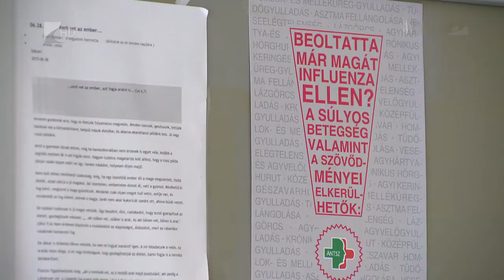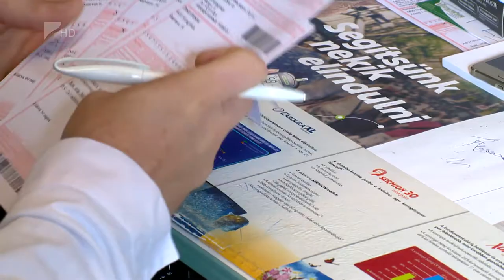35 perc / Influenzaszezon - Kölcsey Tv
Később kezdődött és még mindig tart. Január 24. - ez a nap volt az idei influenzaszezon hivatalos kezdete. Ekkor a megbetegedési mutató átlépte a járványküszöböt, és az EMMI bejelentette, hogy hivatalosan is járvány van az országban. Az elmúlt napokban volt, ahol azt olvastuk már vége a szezonnak, máshol azt írták még mindig tart.